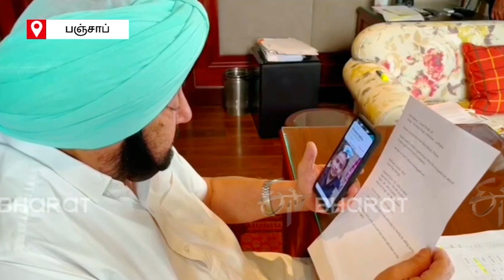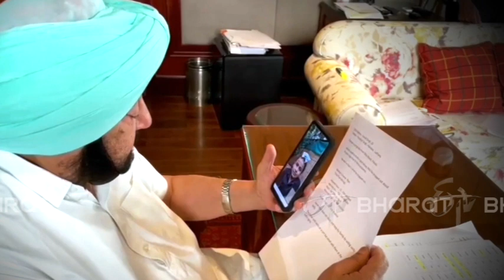10 years Vansh back to School | Ludhiana, Punjab | ETV Bharat Tamilnadu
சுட்டெரிக்கும் வெயிலில், பஞ்சாப் சாலைகளில் சாக்ஸ் விற்றுக்கொண்டிருந்த 10 வயது பள்ளிச் சிறுவன் வான்ஷின் வீடியோ சமூக வலைதளங்களில் வைரலாக, அதை அம்மாநில முதலமைச்சர், அம்ரீந்தர் சிங்-ம் பார்த்திருக்கிறார். சாக்ஸின் விலையை விட அதிக தொகை தரும் வாடிக்கையாளரிடம் , கள்ளமில்லாமல் தன் பொருளுக்குரிய தொகையை மட்டும் எடுத்துக் கொண்டு, மீதித் தொகையை திருப்பி தரும் வான்ஷின் நேர்மை முதலமைச்சரின் கவனத்தைக் கவர, அதற்கு பின்பு வான்ஷின் வாழ்க்கையில் நடக்கிறது மற்றம். நேற்று சாக்ஸ் விற்பனையாளராக இருந்த வான்ஷ், இன்று பள்ளி மாணவராகி இருக்கிறார்.